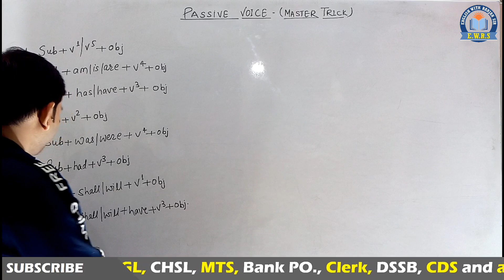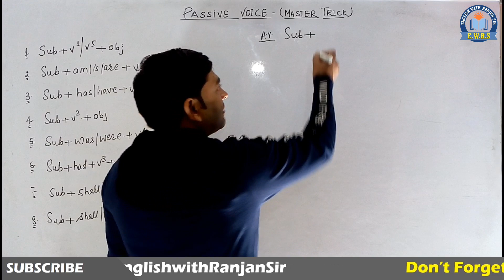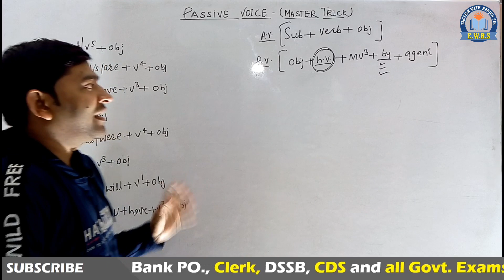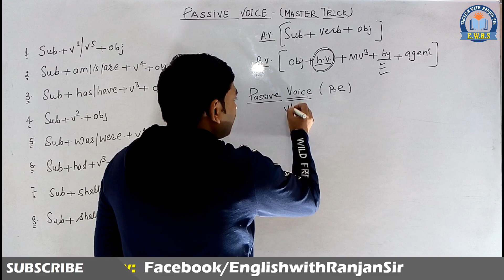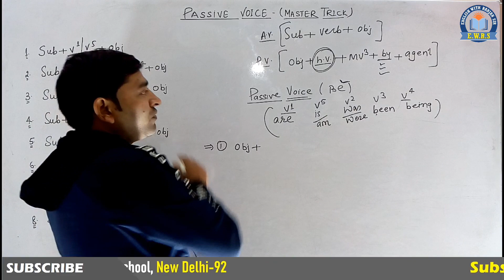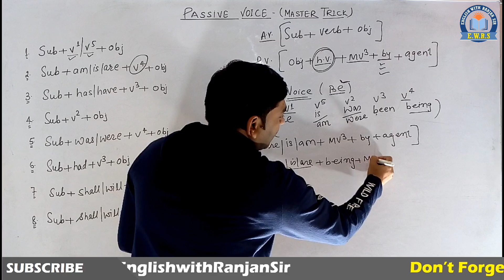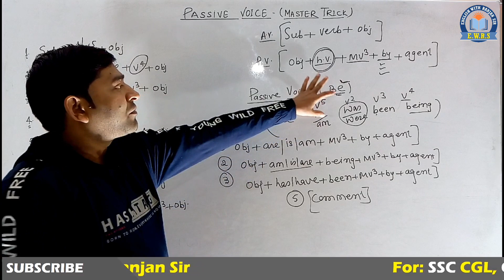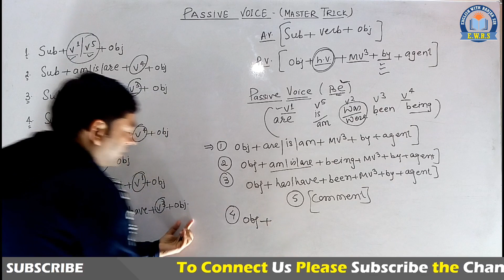Passive Voice Master Tricks | 1 मिनट में पूरा Passive Voice याद | English with Ranjan Sir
अगर Paasive Voice के बहुत सारे Structures याद नही होते हैं तो ये वीडियो सिर्फ आपके लिए है। सिर्फ 1 मिनट में Passie Voice के सभी Structures ज़िन्दगी भर के लिए याद हो जाएगा।

LINKS OF ALL THE PLAY LISTS